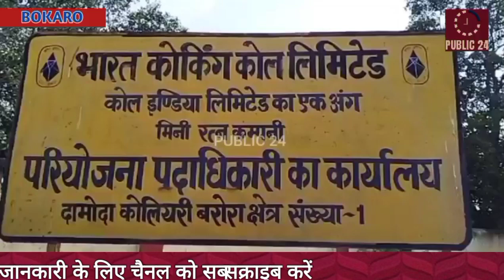BCCLकर्मचारियों के साथ मारपीट के विरोध में संयुक्त मोर्चा द्वारा प्रोजेक्ट ऑफिसर कार्यालय का घेराव!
Public 24 News Channel which only stands for truth and justice. Our Team work hard to enlighten people and make them aware about the thing going on.